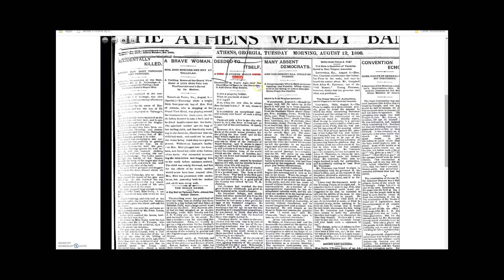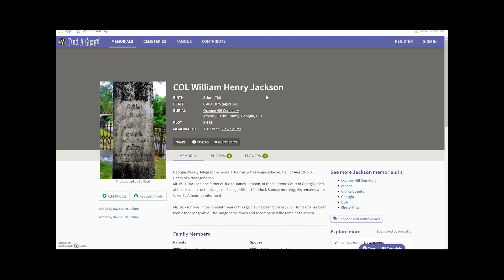The Truth of The Tree That Owns Itself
The Tree That Owns Itself in Athens, Georgia has a misleading past.